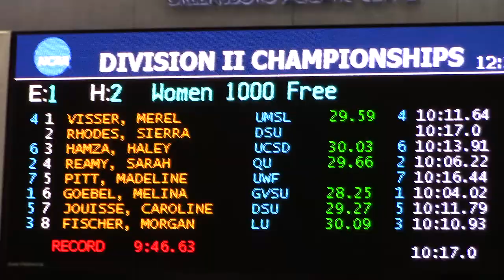1000 Free - Morgan